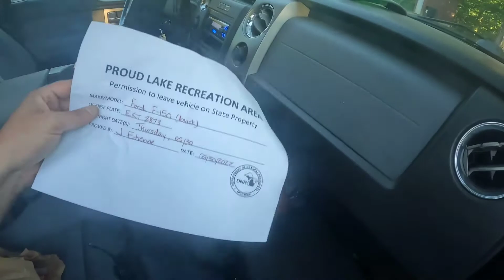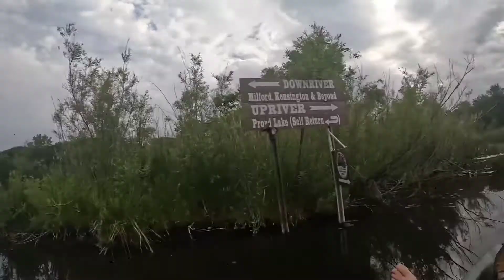Kayak Camping with my dog near Proud Lake- Michigan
Episode 2- Huron River, Commerce to Milford

6/30/22

One night on the Huron River with my dog Danny, first time kayak camping with the pup. Great food, cold beer and almost a swan attack!